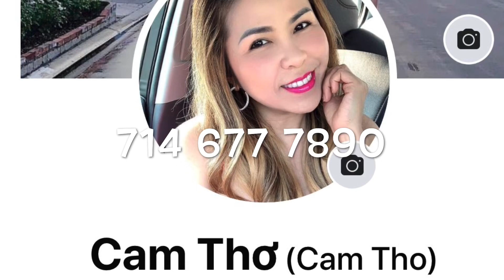Đi Lễ cùng Gia Đình 8 ngày Chúa Nhật 20/12/20 - Cha giảng hay và vui nữa .